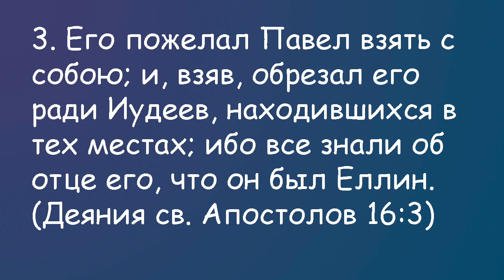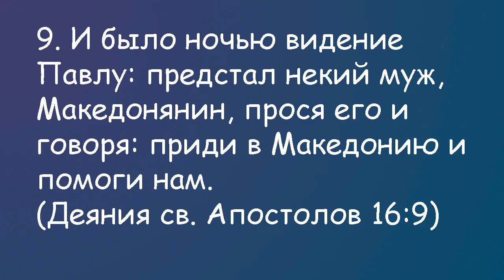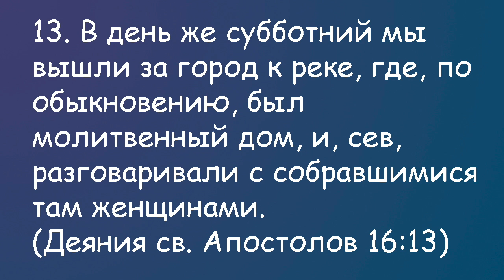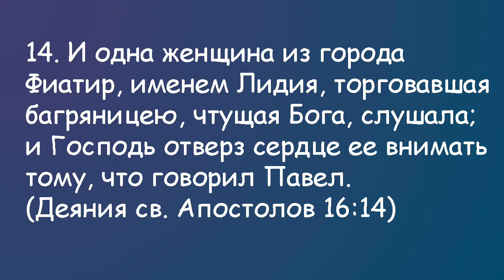Деяния Апостолов глава 16.1 часть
Зачем Шауль (Павел) обрезал Тимофея.
Почему еврейство сегодня считается по маме.
Почему еврей верующий в Иешуа должен соблюдать традиции.